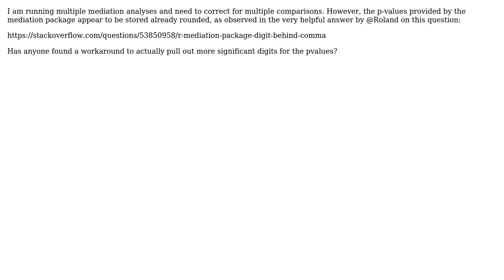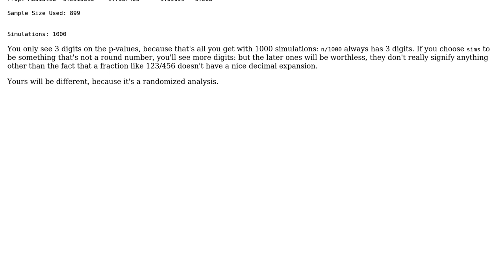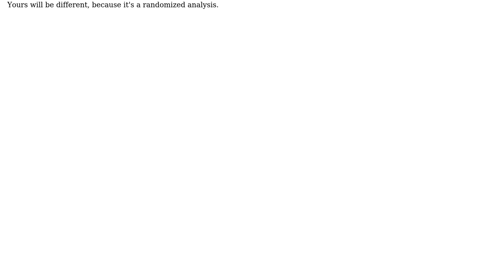Mediation R package p-values: workaround to get more significant digits?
With thanks & praise to God, and with thanks to the many people who have made this project possible! You are responsible for your own actions.